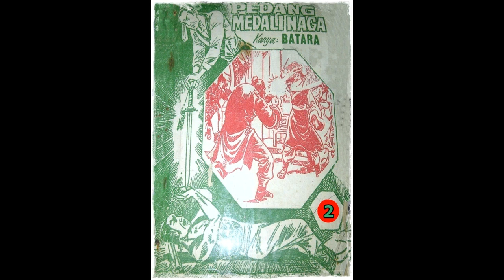Seri Cerita Silat Pedang Medali Naga Jilid 2